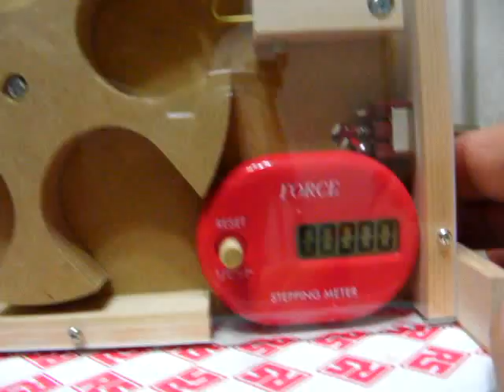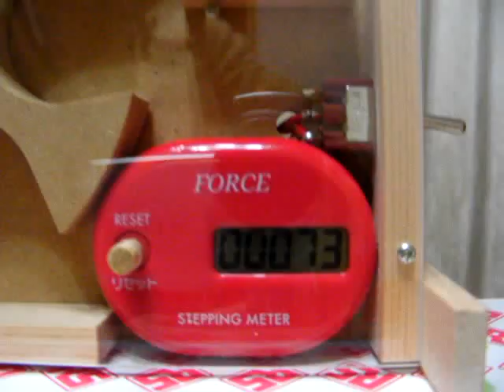Plastic bottle cap counter "SMALL"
300 x 200 size.
A wheel with five slots.